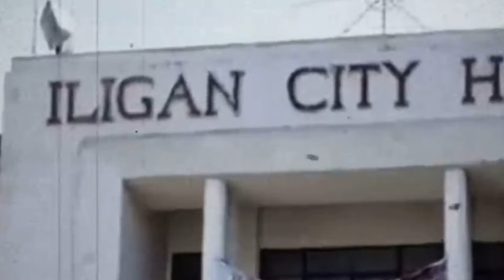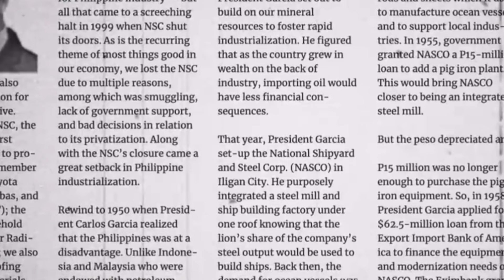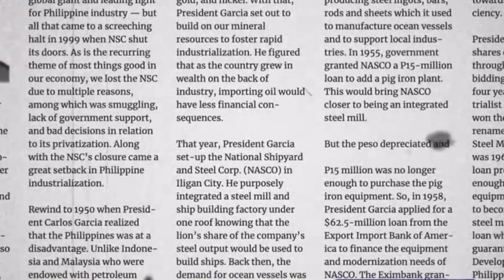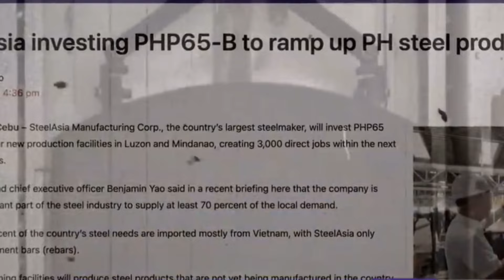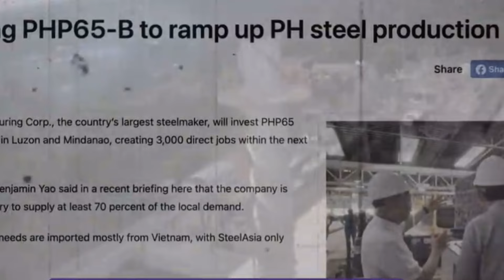Pilipinas Magiging Steel Giant Muli!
Katuklas ating alamin Pilipinas Magiging Steel Giant Muli!

Ang Pilipinas na dating kilala bilang isa sa pinakamalakas na bansa pagdating sa pag gawa ng mga bakal, hindi lang sa Asya kundi pati sa buong mundo ay muling babalik bilang isang steel giant sa pandaigdigang industriya. Nagsisimula na muli ang bansa na tuklasin at palakasin ang kanyang produksyon ng bakal, na nagbibigay-daan sa pag-angat ng ekonomiya at industriyalisasyon. Isang bagong yugto ng tagumpay at pag-unlad ang inaasam ng Pilipinas bilang isa sa mga pangunahing prodyuser ng bakal sa rehiyon at sa buong mundo. Let's witness the resurgence of the Philippines as a Steel Giant once more!